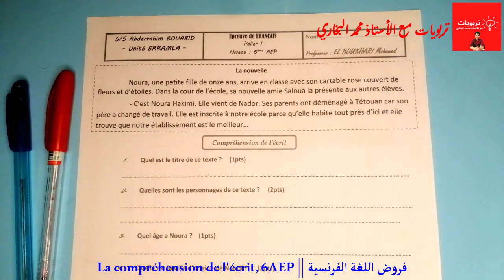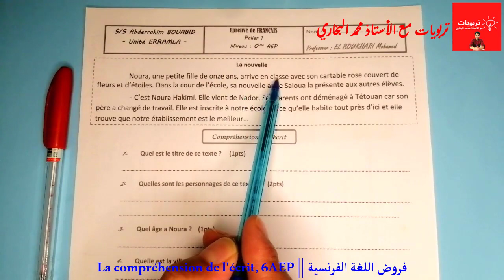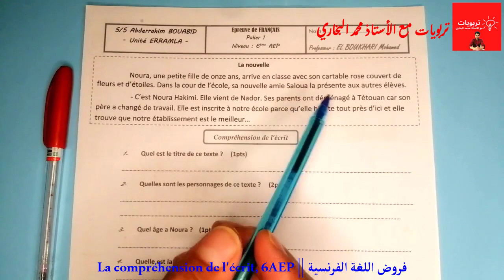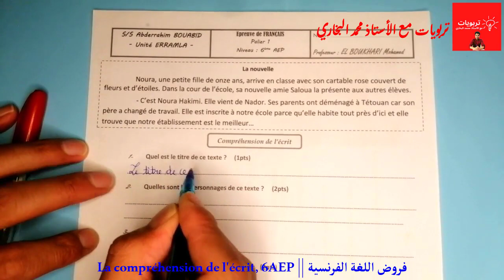الفرض الصفي رقم 1 الدورة 1 - اللغة الفرنسية - السادس ابتدائي 2021 2022 | La compréhension de l'écrit